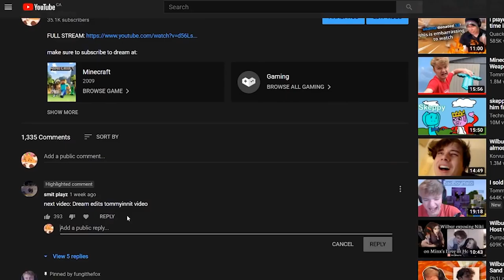If Dream Edited TommyInnit's Video [2x]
Please Support the Creators in this Video!

Dream (green - 5:05):

This video byfungithefoxis a creative commons video. We are bringing it to you at double speed.